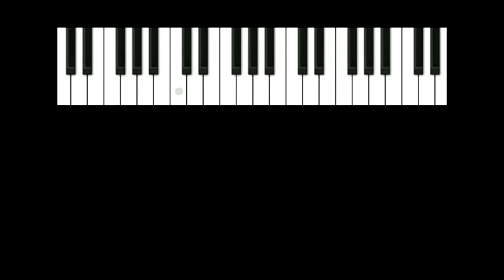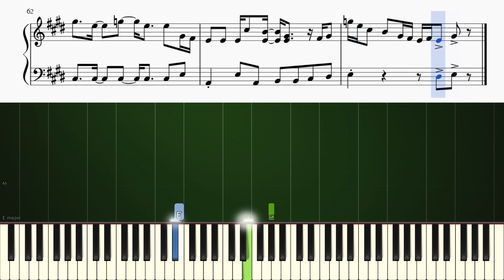The Beatles - Octopus's Garden - Piano Tutorial